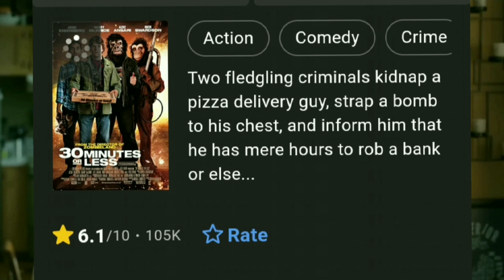30 minutes or less movie explained।। perfect movie explorer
30 MINUTES OR LESS MOVIE (2011) ।। MOVIE RUNNER